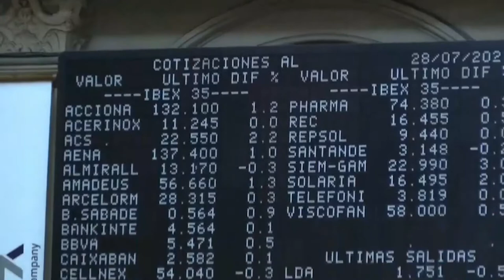📈🟢El Ibex rebota con ganas tras las últimas caídas, liderado por IAG y Merlin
El Ibex 35 y el resto de bolsas europeas han rebotado de forma destacada este martes. El selectivo español ha subido un 1,76%, hasta 8.387,50 puntos, después de las caídas del lunes, que finalmente no fueron, ni mucho menos, tan pronunciadas como lo que se vivió durante la mañana. El Ibex acabó el día con recortes del 0,83% y por encima del nivel clave de los 8.150 puntos. Esto, después de haber cedido cerca de un 3% en algunos momentos de la jornada y rozar los 8.000 puntos.